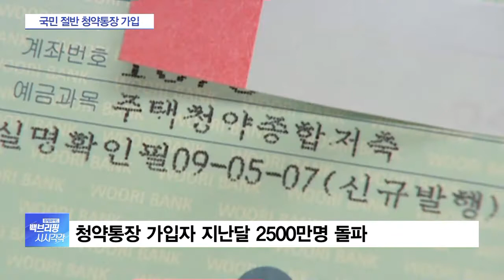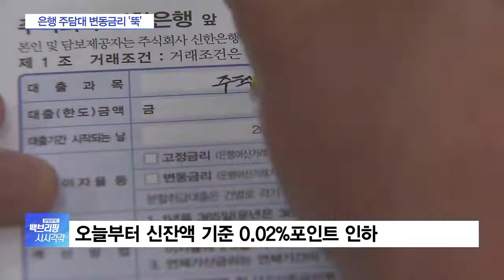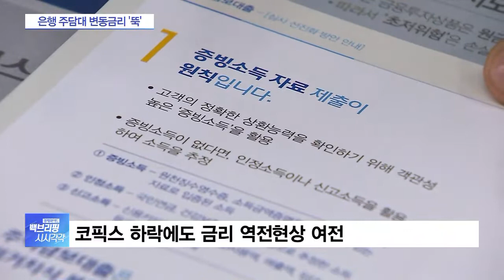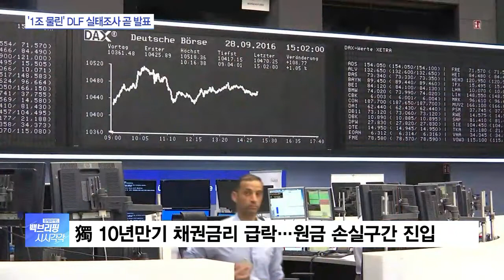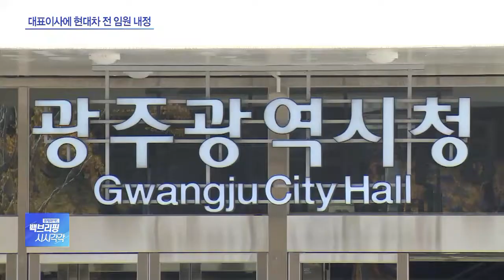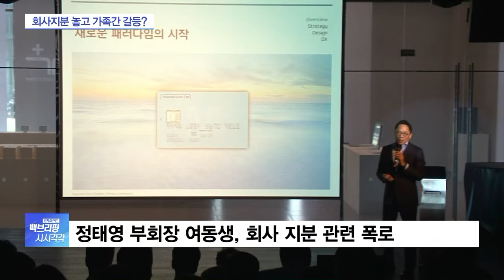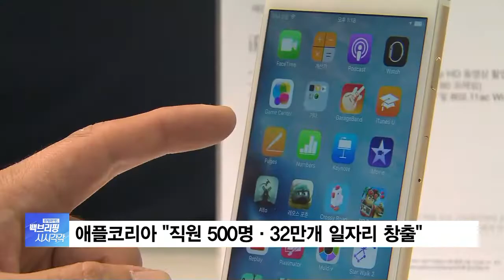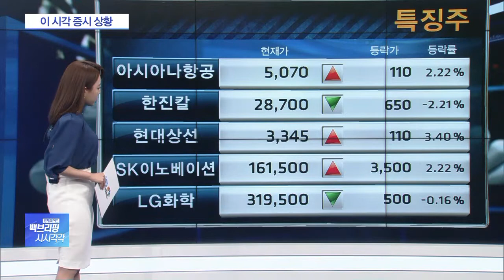[백브리핑 다시보기] 상한제로 재건축·신축 희비 교차…국민 절반 청약통장 가입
상한제로 재건축·신축 희비 교차…국민 절반 청약통장 가입
주담대 변동금리 내린다…新 잔액기준 0.02%P 인하
‘부의 대물림’ 꼬마빌딩 상속·증여세 내년부터 오른다